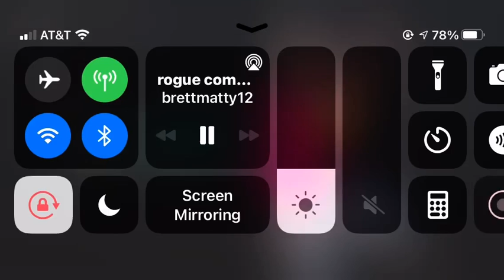Rogue company still dominating